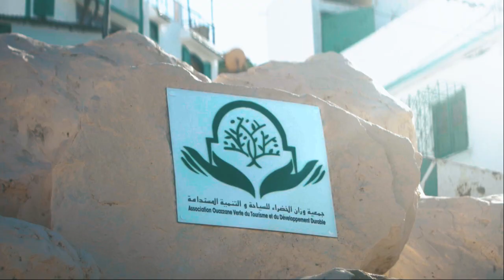Ouazzane Green City💚